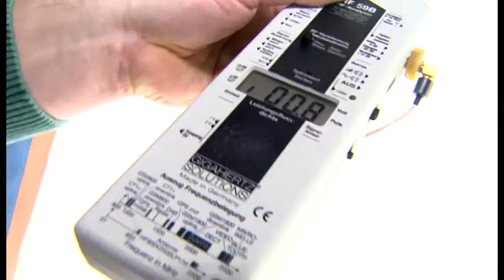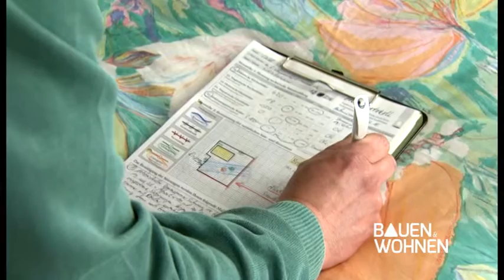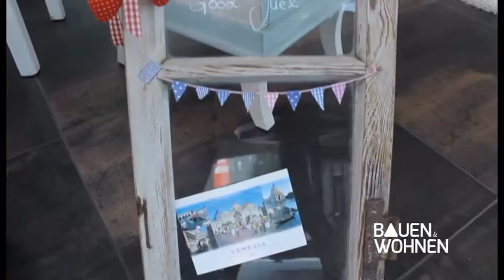BAUEN & WOHNEN: Trend 3D-Fliesen, Do it Yourself, Kampf gegen Elektrosmog - Sendung vom 12.9.2016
Bauen & Wohnen – Das TV Magazin für Baden Württemberg von Regio TV mit Tobias Baunach

Wir Deutschen lieben unser Zuhause – hier fühlen wir uns geborgen, verbringen Zeit mit unseren Liebsten und können unser Leben frei gestalten. Dementsprechend geben wir für´s Wohnen auch sehr viel Geld aus. Neben den Möbeln geben die Deutschen am meisten für Dekoration aus  – es soll ja schließlich ganz gemütlich sein.
In der aktuellen Ausgabe von „Bauen & Wohnen“ zeigen unsere Expertin Silke Bentele und Moderator Tobias Baunach, wie Sie aus Fundstücken, Schnäppchen vom Flohmarkt oder auch aus ganz alltäglichen Gegenständen echte Highlights für Ihr Zuhause machen.
Do it yourself  - ein Trend, der oft viel einfacher ist als man denkt. Mit ein bisschen Kreativität, kleinem Werkzeug und viel Spaß lassen sich die Schönsten Dekoartikel ganz einfach selbst herstellen – und das sind dann echte Lieblingsstücke.
Außerdem greifen wir einen neuen Trend bei der Raumgestaltung auf. Die 3D-Fliesen bestechen nicht nur durch ihre Eleganz, sondern verleihen Räumen auch eine ganz besondere Atmosphäre. Unser Experte Oliver Stehle von Fliesen Stehle in Friedrichshafen zeigt was möglich ist. Und – eine einfache Technik für leckere und unterhaltsame Kinoabende. Popcorn-Maker von Mediamarkt für Zuhause sind stark im Kommen.